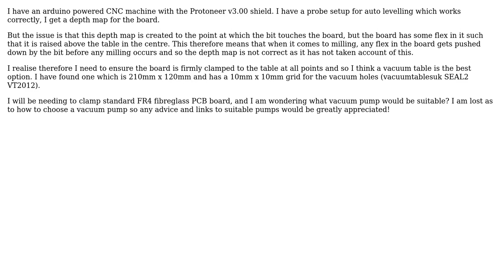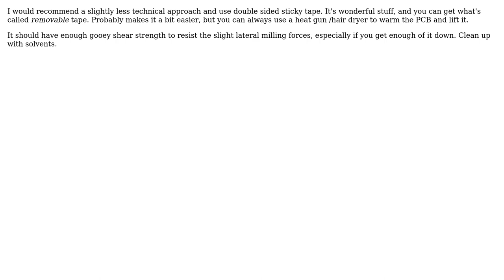Engineering: Arduino CNC - which vacuum pump? (2 Solutions!!)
Engineering: Arduino CNC - which vacuum pump?

With thanks & praise to God, and with thanks to the many people who have made this project possible! | Content (except music & images) licensed under CC BY-SA | Music | Images & others | With thanks to user Paul Uszak user James Elder user ericnutsch and the Stack Exchange Network Trademarks are property of their respective owners. You are responsible for your own actions.